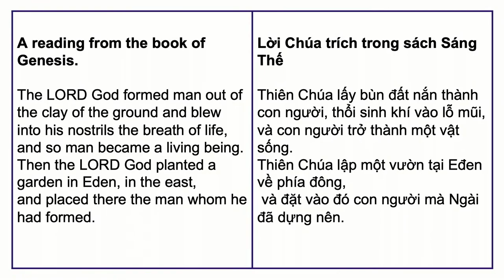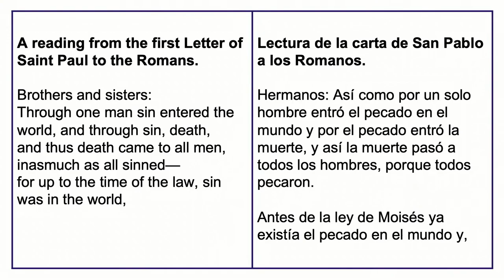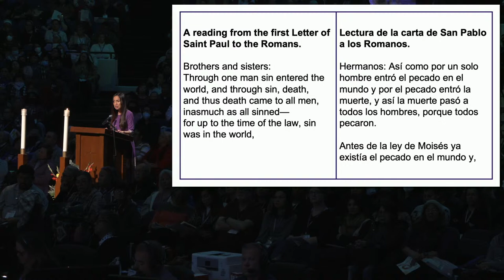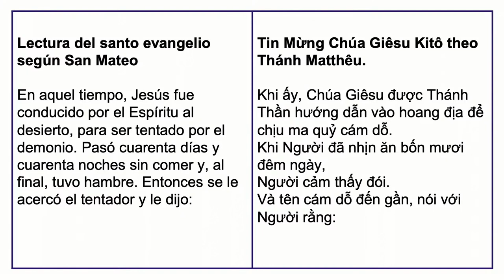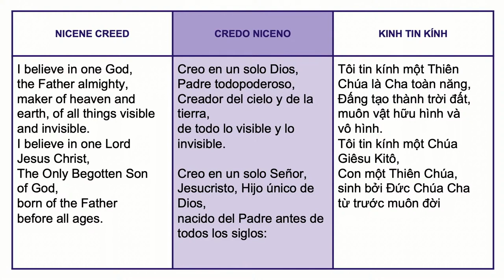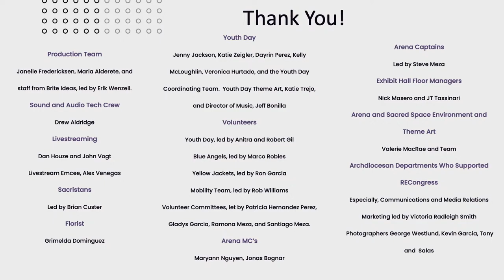REC2023 | Closing Eucharistic Liturgy / Liturgia Eucarística de Clausura | Archbishop José Gomez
REC2023 | Closing Eucharistic Liturgy / Liturgia Eucarística | Archbishop José Gomez
Liturgia Eucarística con Arzobispo José Gomez y música de John Flaherty